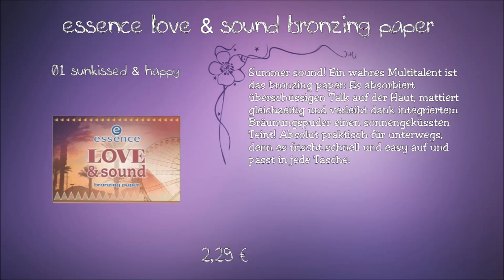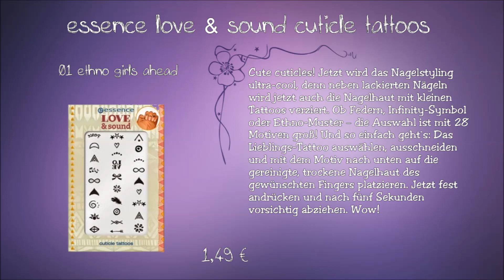Essence Love & Sound Limited Edition - Preview Drogerie Neuheiten März - April 2015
heute habe ich wieder eine Preview für euch! Die neue Limited Edition Love and Sound von Essence. Diese gibt es ab April 2015 bis Mai 2015 bei DM, MÜLLER, ROSSMANN etc.

Hier findet ihr nochmal die Details:

essence love & sound - eyeshadow
Die ultra - softe, gebackene Lidschatten -Textur lässt sich ideal verblenden und kreiert ein leuchtendes Festival-Make-up in Berry, Hellgrün oder Apricot. Alle drei Farben haben ein tolles, pearly Finish.
Erhältlich in
01 glastonberry,
02 make life a festival und
03 feel the vibe.
Je 2,79 €

essence love & sound – multi style eyeliner pen
Line-up! Ausgestattet mit einem Drei-Spitzen-Applikator gelingen mit dem mutli style eyeliner pen kreative Lidstriche. Ob klassisch, extrabreit, Punkte oder Dreifach-Linien – der Lidstrich zieht alle Blicke auf sich. Tiefschwarz und langanhaltend übersteht er auch den Auftritt der Lieblingsband ohne zu verwischen.
Erhältlich in 01 perfect line-up.
2,99 €

essence love & sound – lipstick
Lost in sound... Kräftiges Apricot-Orange und softes Berry sorgen für intensive, farbenfrohe Lippen, die Fun pur ausstrahlen. Das matte Finish macht den Festival-Style absolut cool.
Erhältlich in 01 crowd gone wild und 02 glastonberry.
2,29 €

essence love & sound – blush
Sunset State-ment! Das Rouge mit Farbverlauf von Apricot bis Berry und seidiger Textur verleiht den Wangen schöne, farbige Highlights. So wirkt der Teint frisch sowie gesund und die Kontur des Gesichts kann schön betont werden.
Erhältlich in 01 sunset @ center stage. Um 2,99 €

essence love & sound – bronzing paper
Summer sound! Ein wahres Multitalent ist das bronzing paper: Es absorbiert überschüssigen Talk auf der Haut, mattiert gleichzeitig und verleiht dank integriertem Bräunungspuder einen sonnengeküssten Teint! Absolut praktisch für unterwegs, denn es frischt schnell und easy auf und passt in jede Tasche.
Erhältlich in 01 sunkissed & happy.
Um 2,29 €

essence love & sound – nail polish
Colourful life! Die vier trendigen, langanhaltenden „love & sound“-Nagellacke in Apricot-Orange, Blau, Berry und Hellgrün kreieren einen spannenden „desert sand“ Effekt auf den Nägeln. Das sandig-matte Finish passt perfekt zu jedem Indie-Outfit. Erhältlich in 01 make life a festival,
02 blue-chella,
03 glastonberry und
04 feel the vibe.
Je 1,79 €

essence love & sound – cuticle tattoos
Cute cuticles! Jetzt wird das Nagelstyling ultra-cool, denn neben lackierten Nägeln wird jetzt auch die Nagelhaut mit kleinen Tattoos verziert. Ob Federn, Infinity-Symbol oder Ethno-Muster – die Auswahl ist mit 28 Motiven groß! Und so einfach geht`s: Das Lieblings-Tattoo auswählen, ausschneiden und mit dem Motiv nach unten auf die gereinigte, trockene Nagelhaut des gewünschten Fingers platzieren. Jetzt fest andrücken und nach fünf Sekunden vorsichtig abziehen. Wow!
Erhältlich in 01 ethno girls ahead!. 1,49 €

essence love & sound – heel protection pads
California ground… Ideal für lange Tage in den Lieblingsschuhen sind die heel protection pads: Die speziell geformten, transparenten Gel Pads schützen den Fersenbereich vor Reibung sowie Einschneiden und geben super Halt – auch in High Heels! Erhältlich in 01 these pads are made for walking. Um 2,49 €

essence „love & sound“ ist im April 2015 im Handel erhältlich

Danke für's Zuschauen, ich hoffe Euch hat das Video gefallen und ihr bleibt weiterhin dran :)

Ich verwende die kostenlos zur Verfügung gestellten Youtube - Kreativ - Tools